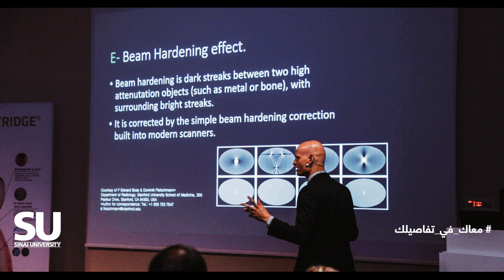تفاصيل حكاية | سام عمر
سام عمر خريج كلية الأسنان فرع العريش وخبير زراعة الأسنان و
International Speaker
 عن استخدام التكنولوجيا في طب الأسنان

اتفرج على أول حكاية واعرف التفاصيل

جامعة سيناء...